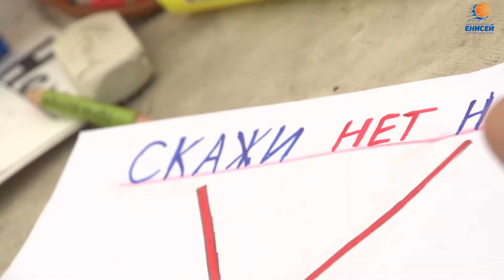Нет наркотикам! Акция юных баскетболисток.